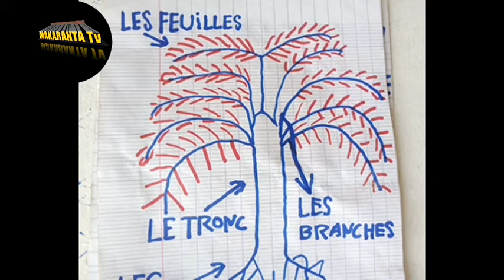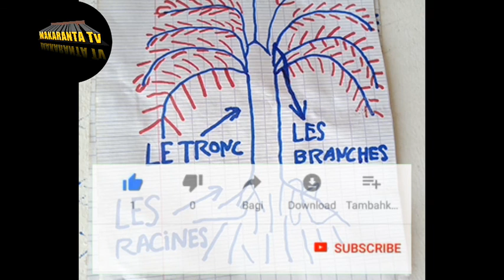DARASIN SANIN ABUBUWA HUDU A BISHIYA DA FARANSANCI,L'ARBRE